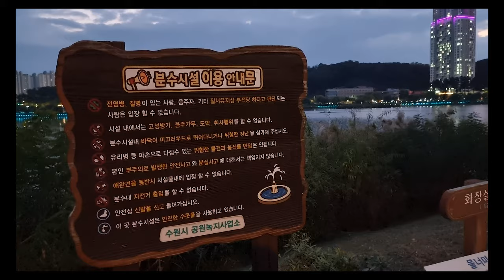[4K] 광교호수공원 산책하기(자막있음)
[4K] 광교호수공원
ㅡㅡㅡㅡㅡㅡㅡㅡㅡㅡㅡㅡㅡㅡㅡ